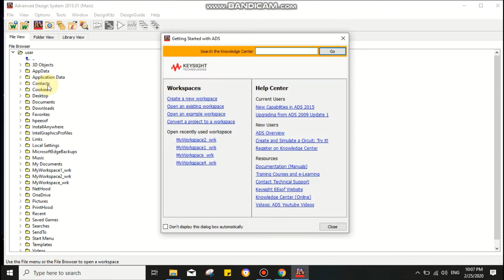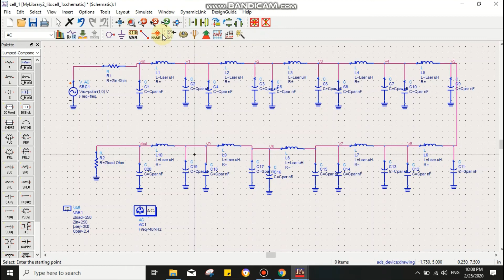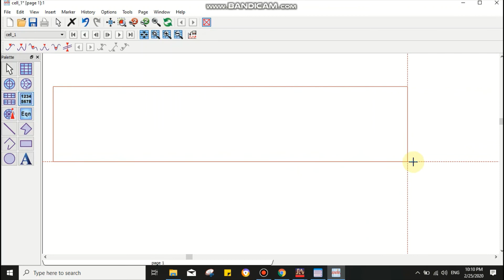Multiple π-section AC simulation of a Transmission line | ADS(Advanced Design System)